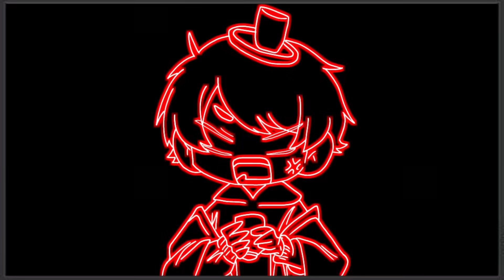【マリカ】iemonさん、なんか弱くなってないすか？ｗ【ゆっくり実況】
気づいた？
※ちゃんと最後まで見てからコメントしてね※

ーーー参加者（敬称略）ーーーーーーーーーーーーーーーーーーーー

iemonの立ち絵製作者
ぴかにさん（@devi2d）